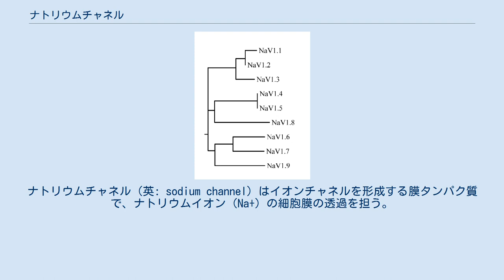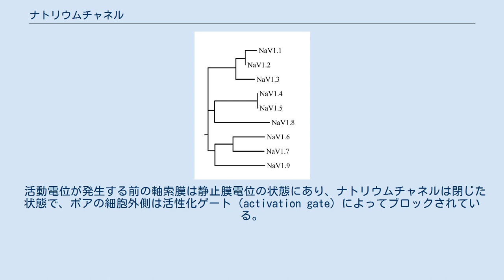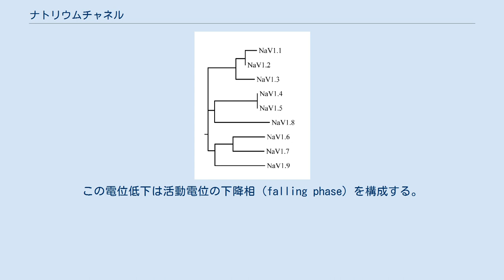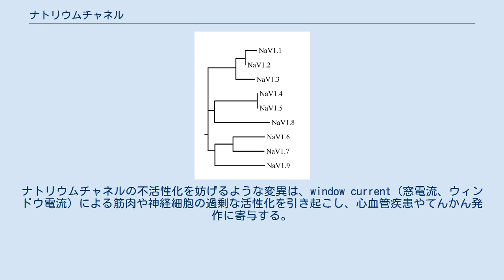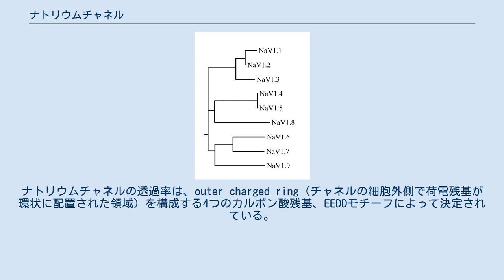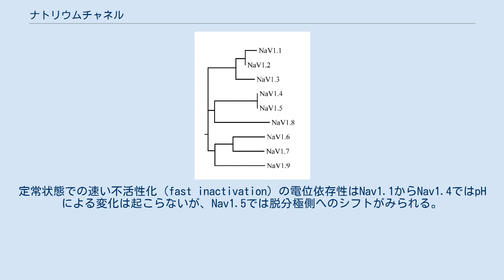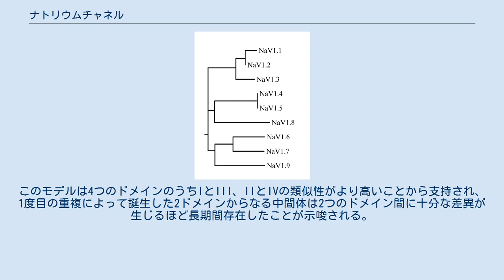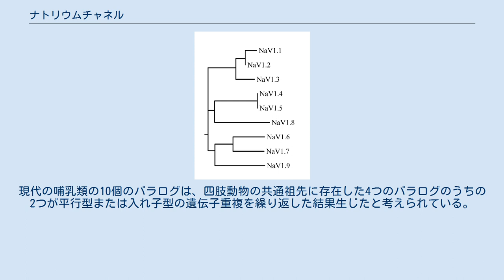ナトリウムチャネル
ナトリウムチャネル（英: sodium channel）はイオンチャネルを形成する膜タンパク質で、ナトリウムイオン（Na+）の細胞膜の透過を担う。
カチオンチャネルスーパーファミリーに属する。
チャネルを開くトリガーの種類によって、電位依存性チャネル（voltage-gated、膜電位の変化によって開く）とリガンド依存性チャネル（ligand-gated、物質の結合によって開く）に分類される。
 神経細胞、筋細胞、特定のグリア細胞などの興奮性細胞では、ナトリウムチャネルは活動電位の上昇相（rising phase）を担う。
これらのチャネルには静止（resting）、活性（active）、不活性（inactive）の3つの状態が存在する。
静止状態と不活性状態のチャネルはともにイオンを通過させないが、これらの状態のコンフォメーションには差異が存在する。
 電位依存性ナトリウムチャネルのαサブユニットの模式図。
G: グリコシル化部位、P: リン酸化部位、S: イオン選択性を担う部位、I: 不活性化を担う部位。
膜貫通セグメント4の正電荷（+）は膜電位の検知に重要である。
 ナトリウムチャネルは大きなαサブユニットと、そこに結合するサブユニット（βサブユニットなど）から構成される。
αサブユニットはチャネルのコアを形成し、それ単独でも機能を有する。
つまり、細胞でαサブユニットが発現されたときには、βサブユニットや他の調節タンパク質が発現していなくとも、電位依存的なNa+透過を行うチャネルを形成することができる。
補助タンパク質が組み込まれた場合には、形成された複合体はαサブユニット単独のものとは異なる電位依存性や細胞内局在を示す。
 αサブユニットはIからIVの4つのリピートドメインを持ち、そのそれぞれがS1からS6という膜貫通セグメントを持っている。
高度に保存されたS4セグメントはチャネルの電位センサーとして機能する。
このチャネルによる電位の検知は、2つおきに位置する正に帯電したアミノ酸によって行われている。
膜電位の変化によって刺激されると、このセグメントは細胞膜の細胞外側へ向かって移動し、イオンはチャネルを透過できるようになる。
イオンが通過するポアは2つの領域に分けられる。
ポアの細胞外側の部分は、各ドメインのS5とS6の間の「Pループ」によって形成される。
この領域がポアの最も狭い部分を構成しており、イオンの選択性を担う。
ポアの細胞質側の部分は4つのドメインのS5とS6セグメントの組み合わせによって形成される。
ドメインIIIとIVをつなぐ領域もチャネルの機能に重要である。
この領域は持続的な活性化の後にチャネルに栓をすることで、チャネルの不活性化を行う。
 電位依存性ナトリウムチャネルのコンフォメーションには、閉じた状態（closed）、開いた状態（open）、不活性状態（inactivated）という3つの主要な状態が存在する。
閉じた状態から開いた状態への移行は活性化（activation）、その逆は脱活性化（deactivation）、開いた状態から不活性状態への移行は不活性化（inactivation）、その逆は再活性化（reactivation）、不活性状態から閉じた状態への移行は不活性状態からの回復または脱不活性化（recovery from inactivation/deinactivation）、その逆は閉鎖状態不活性化（closed-state inactivation）と呼ばれる。
閉じた状態と不活性状態のチャネルはイオンを透過させない。
 活動電位が発生する前の軸索膜は静止膜電位の状態にあり、ナトリウムチャネルは閉じた状態で、ポアの細胞外側は活性化ゲート（activation gate）によってブロックされている。
ヒトの神経細胞では、膜電位が-55 mV程度まで上昇すると活性化ゲートが開き、Na+がチャネルを通って神経細胞内に流入し、膜電位のさらなる上昇が引き起こされる。
膜電位は静止状態の負の値からゼロを超えて上昇し（静止電位の-70 mVから最大で+30 mVまで）、このことは脱分極と呼ばれる。
この電位上昇が、活動電位の上昇相を構成する。
 十分な量のNa+が神経細胞に進入し膜電位が十分に高くなると、ナトリウムチャネルは不活性化ゲート（inactivation gate）を閉じることで自身を不活性化する。
不活性化ゲートは、αサ...